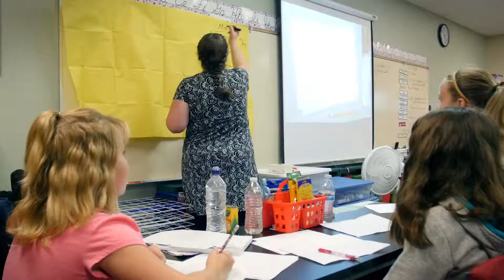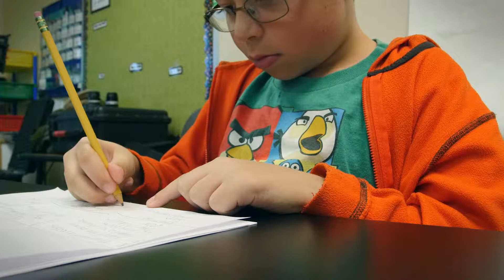Micron Technology - INDEEDS Awards - Amber McVey